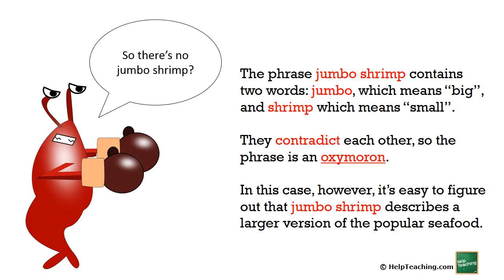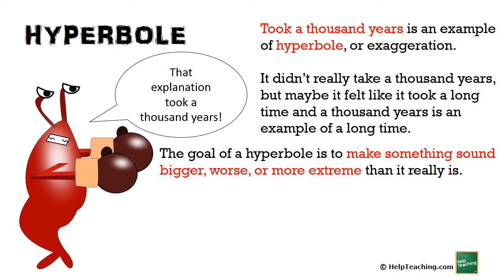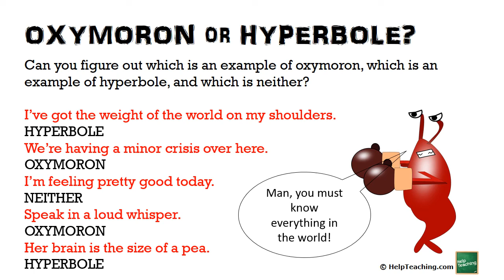Reading Lesson: Oxymoron and Hyperbole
Oxymoron and hyperbole are two types of figurative language. This short video lesson contains definitions and examples of these two literary terms.